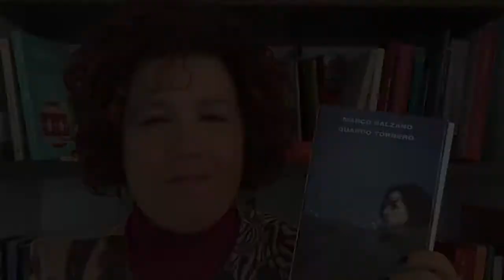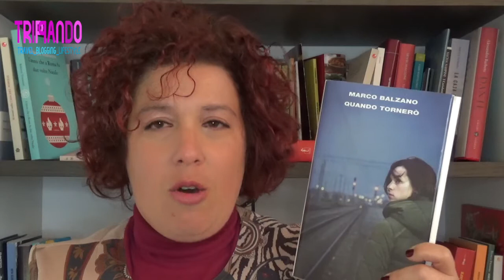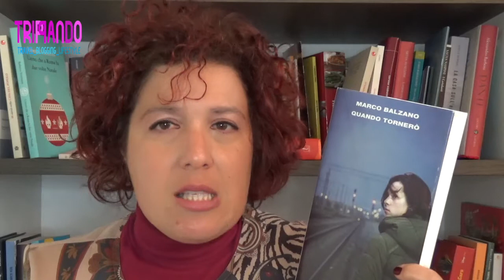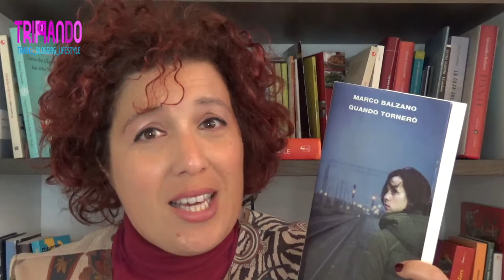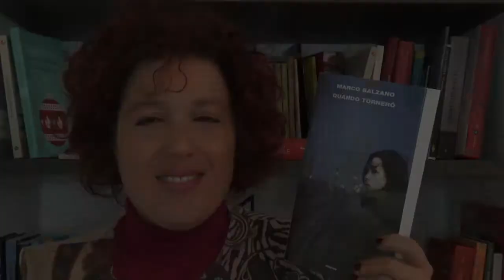Quando tornerò - Marco Balzano - Dalla Romania a Milano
È il viaggio di una badante dalla Romania a Milano, quello raccontato da Marco Balzano in Quando tornerò ed è il racconto della scelta di Daniela visto dal punto di vista suo e dei suoi figli. I pensieri di una donna che decide di trasferirsi per fare la badante e mandare i soldi ai suoi figli, il mal d'Italia che colpisce le donne che per anni hanno fatto le badanti nel nostro Paese.
Come già in Resto qui con la visione dell'Italia vista dagli abitanti dell'Alto Adige, Balzano qui ci offre nuovamente un'ottica diversa dalla nostra, da quella dell'italiano medio che si avvale del supporto di una badante quando un familiare perde la sua autosufficienza.

Un romanzo che fa pensare, una narrazione asciutta, tre capitoli che, al più, si leggono in tre sere.

Se vuoi acquistare subito Quando tornerò, qui il

Qui il link per l'acquisto di Resto qui